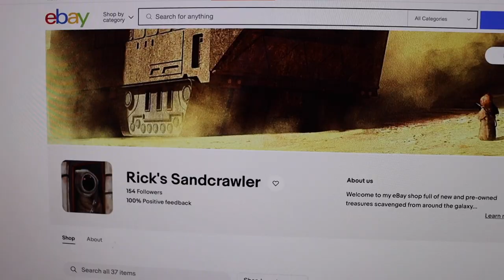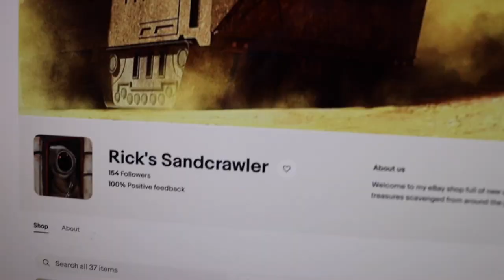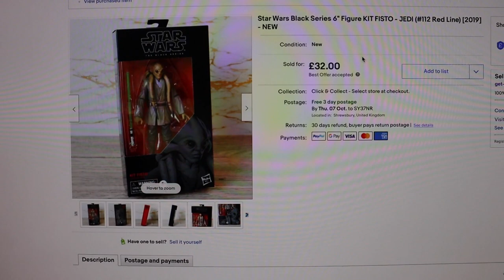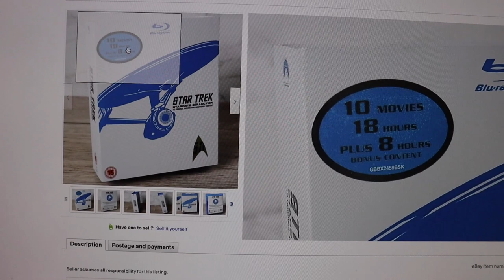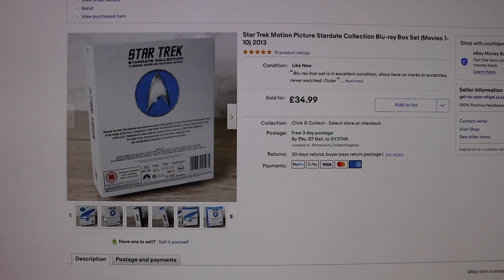1st 24 Hours Of eBay Reselling Vlog: My First 4 Sales & A Broken Front Door = No Car Boot :(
A quick video update on my first 24 hours reselling on eBay. I had 4 great sales which I show you but I couldn't get to the car boot this morning as the handle came off my front door!

I will still be unboxing items as and when but as you've seen over the last few months, reselling is now my main focus as it's my job! Thanks as ever for your support x

Amazon links to items I use in my reselling business:

Clear Packaging Tape (6 Pack)
Brown Packaging Tape (6 Pack)
Jiffy Bags (Size 1) [170mm x 245mm] (Box of 100)
Jiffy Bags (Size 4) [320mm x 240mm] (Box of 50)
Large Bubble Wrap Roll [500mm x 100m]
Kraft Brown Wrapping Paper (Covering Parcels & Void Fill)
Single Wall Cardboard Boxes [12" x 9" x 6"] (Pack of 50) / (Pack of 100)
Single Wall Cardboard Boxes [9" x 6" x 6"] (Pack of 25)
A5 Board Back Envelopes (Pack of 125)
A4 Board Back Envelopes (Pack of 100)
"Thank You For Supporting My Small Business" Stickers
Photography Backdrop Boards
USB Barcode Scanner
Ultra Pro Trading Card Toploader + Card Sleeve Bundle